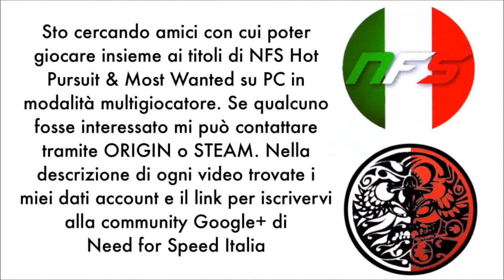NFS Hot Pursuit - Minv232 vuole solo me - Multiplayer ITA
Hot Pursuit equilibrato fino ad un certo punto, dove la mia McLaren prende il largo e semina tutti i diretti rivali. Minv però non ci sta e parte all'inseguimento, ma non servirà a niente perché la mia guida sarà perfetta e mi porterà alla vittoria!
Nome ORIGIN: Anchoragee
Nome STEAM: Anchoragee_qpo
Nome su  NFS Hot Pursuit: qqppoo